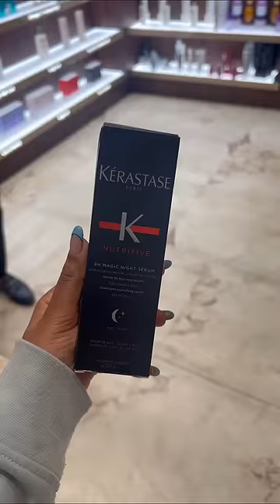Dekho ye treatment Karaya Hair me salon me